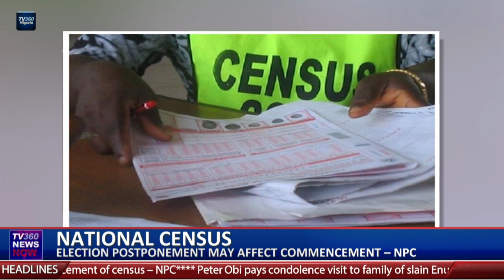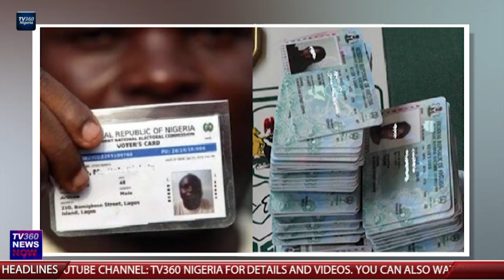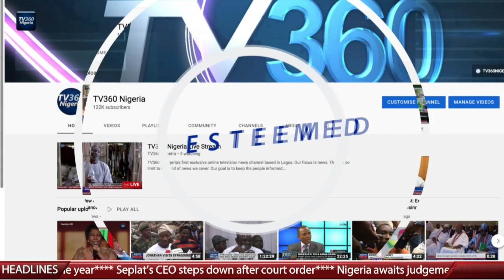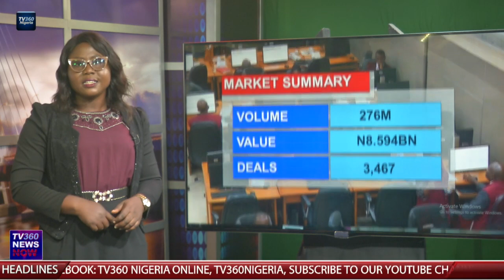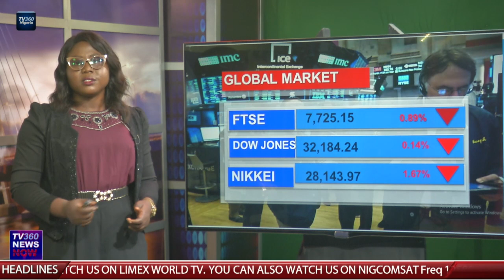TV360 News Now - March 10th, 2023